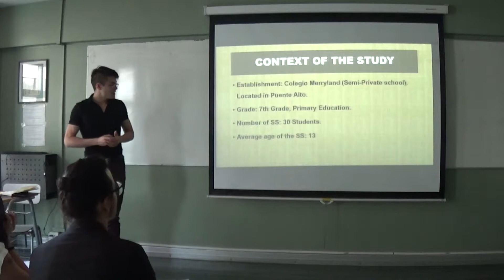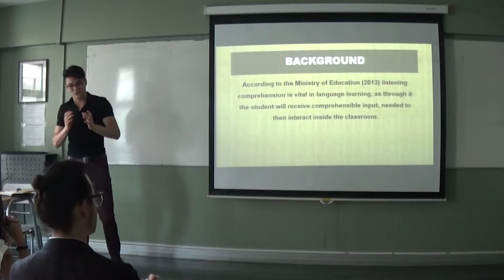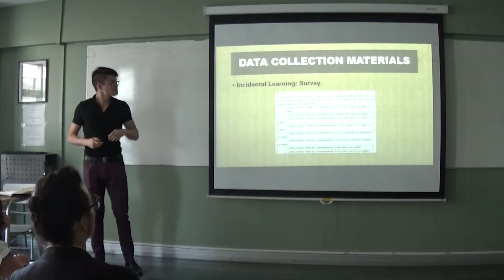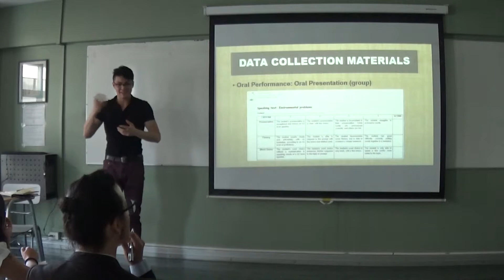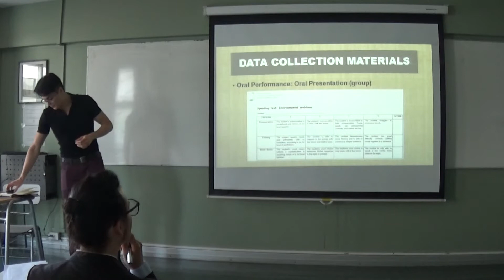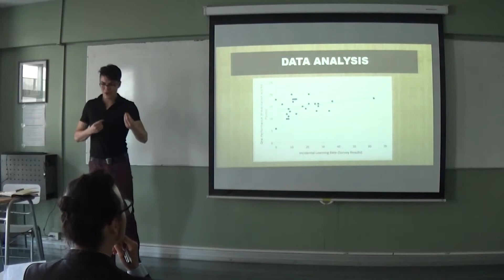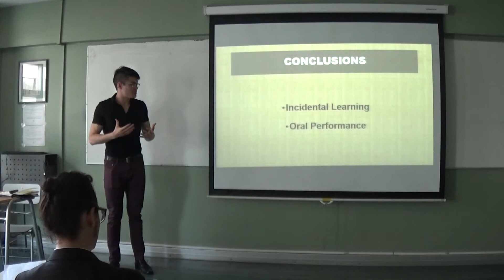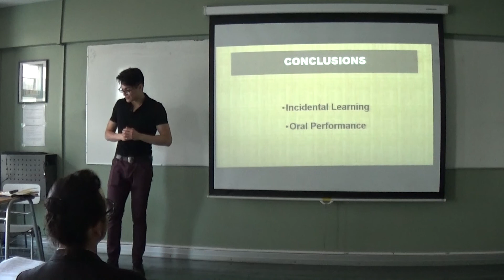2017 S&P Primary: Claudio Campusano Rojas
Claudio Campusano Rojas
The relation between incidental learning and oral performance proficiency
Universidad Santo Tomás Santiago
Pedagogía en Inglés
Seminario y Práctica: Primary Education. Final presentation on research process consisting of research problem, data collection materials, assessment of trustworthiness, data analysis and conclusions. Metacognitive analysis of the person dimension.